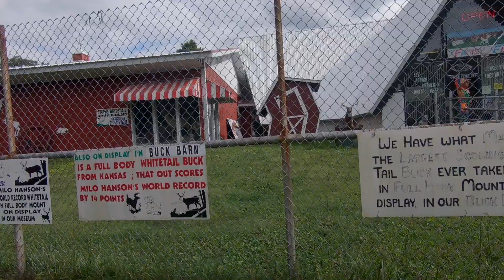A Wild Weekend in the Country Part Two - Feeding Deer and More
The gang returns and answers the mystery of the mysterious IUP Bag of Mystery.  We uncover new adventures and accidentally discover hidden gems of Pennsylvania.

Segments:

Intro and waterfalls: 1:40
Feeding the deer: 3:15
Chef Donny's creation: 5:47

Snap: david_malecki